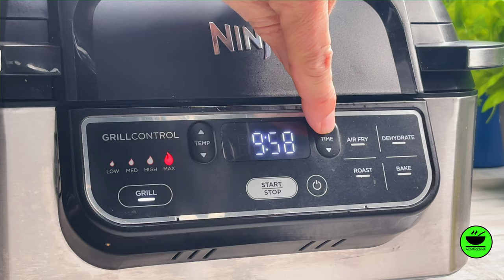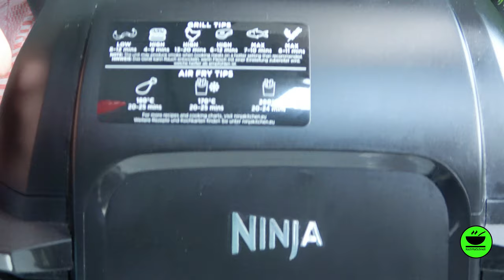Souvlaki-Spieße im Ninja Foodi Grill von KochMalSchnell (Suflaki Spiesse)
Souvlaki-Spieße im Ninja Foodi Grill sind ein wundervoll herzhaftes Gericht, das mal wieder aus der griechischen Küche stammt. Die Souvlaki-Spieße brauchen einen Hauch Vorbereitung, auf dem Grill sind sie aber in 10 - 15 Minuten fertig. Für alle, die keinen Garten oder Balkon haben und nicht draußen grillen können, zeige ich, wie es super komfortabel auch drinnen auf dem Ninja Foodi Grill oder jedem anderen Tischgrill, aber auch in der Pfanne, geht. Wenn ihr mein Rezept sehen wollt, dann schaut`s euch an! Denkt daran: Jeder kann kochen!

Besucht mich gerne auf meiem  Blog. Hier ist der direkte Link zur Rezeptseite:

___________ *Küchengeräte* 🍲 ___________

___________ *Küchenutensilien* 🔪 ___________